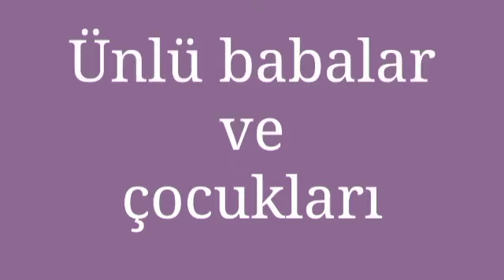ünlü babalar ve çocukları